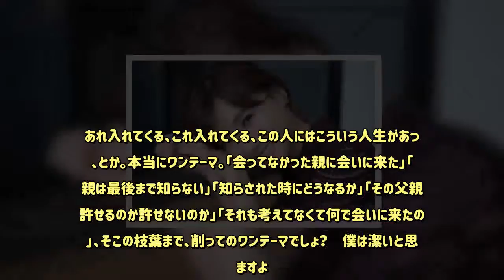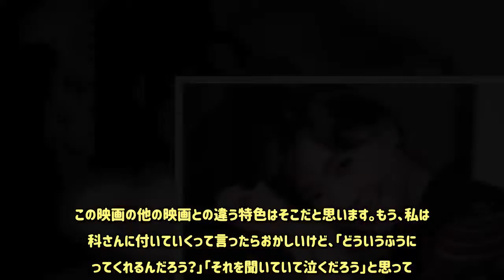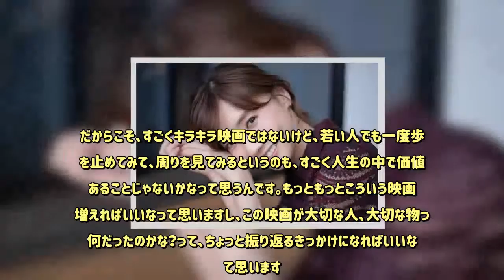「あいあい傘」との出合いに倉科カナ「29年間を認められた」 - めるも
倉科カナが主演を務め、立川談春と初共演する映画「あいあい傘」が、10月26日から公開中。25年前に失踪した父親・東雲六郎(談春)を探して、とある田舎町を訪れた高橋さつき(倉科)。父親には新しい家族がいるが、果たして二人は再会できるのか。娘は父に何を伝えるのか。家族の絆や愛を真っすぐに問いかける一作となっている。「ザ・テレビジョン」では、親子役を演じた倉科、談春にインタビューを実施。後編では、談春が作品のクライマックスとなるシーンについて熱く語り、倉科が作品が完成し、改めて感じた作品への思いを語ってくれた。【倉科カナ＆立川談春インタビュー前編から続く】■ 喜怒哀楽ある役を演じるも倉科カナ「記憶がない」――さつきはすごく感情を出す役でしたね。倉科：ん～、これが面白くて。皆さんは「さつきちゃんの喜怒哀楽が面白かった」とおっしゃるんですけど、私自身はあまり記憶がないんです。「そんなに喜怒哀楽が激しかったのかなぁ？」って疑問が結構残っていて、答えるのが大変なんですけど、脚本自体のさつきちゃんがあんな感じだったので。苦労した点といえば、長回しを結構多用していたんですね。長回しをするとなると、自分たちでカメラに向かっていかなければいけない時もあるんです。動きの制約がすごく多くなかったですか？談春：うん。倉科：自由に動いているように見えて、実は決まっているんですよ。例えば居酒屋のシーンでも、最初は奥に行って、アドリブでつなげながらも、やべ(きょうすけ)さんの前に座って、テーブルを跨いでこっちに来て、とか。そういうのが決まっていて、そこで感情をつなげていくのはすごく苦労しますね。あとは、本当に監督(宅間孝行)はさつきちゃんが見えていらっしゃるので(お任せして)という感じですかね。そんなに喜怒哀楽がすごかったんですね？(笑)　本当に記憶がないんです。だから、さつきちゃんのあの時期って、頭と心が一致してないんですよね。頭では理解しているけど、父にもいろいろ事情があったんだろうなって(知って)、頭で理解ができていても心がごねるから、いろいろな人とぶつかっていくし。そういう点では激しかったんだと思います。■ 親子の再会シーンのために――談春さんは六郎を演じてみていかがでしたか？談春：駄目だよね。(しゃべるのが本職の)俺にしゃべらせなきゃ。表情はできないし、「そこで寂しく笑う」とか、それも(台本には)書いてないんだからね。だから、どうするのかなぁ？って。だって、誰が見ても(クライマックスは)最後のシーン(親子の再会)なわけじゃないですか。助けられたと言うと偉そうですけど。(さつきと)出会う前に玉枝さんが私を連れてきて、その後にさつきちゃんを連れてきて、二人が…知世さんとカナさんが見つめ合うシーンがあるんですけど、あれを見ていて「うわぁ、きれいだなぁ」って思った。その後に「この蚊帳の中でやってください」って言われて。とにかく虫がすごかったんですけど、その蚊帳を使ったシーンも美しくてね。いくら落語家さんでも(役者と同じように)その気になりますね。――談春さんの六郎も欠かせない存在でした。談春：(六郎を演じる上で)「なんの準備もしていかなかったの？」と聞かれたとしたら、なんの準備もしていかなかったね。していかない方がいいんだと思っていた。この時代に、このエンターテインメントの時代に、この映画はワンテーマなんですよ。これを潔いと言うのか。かなり怖いことですよ。映画は7万円や10万円じゃできないんだから。あれ入れてくる、これ入れてくる、この人にはこういう人生があった、とか。本当にワンテーマ。「会ってなかった親に会いに来た」「父親は最後まで知らない」「知らされた時にどうなるか」「その父親を許せるのか許せないのか」「それも考えてなくて何で会いに来たのか」、そこの枝葉まで、削ってのワンテーマでしょ？　僕は潔いと思いますよ。この映画の他の映画との違う特色はそこだと思います。もう、私は倉科さんに付いていくって言ったらおかしいけど、「どういうふうに言ってくれるんだろう？」「それを聞いていて泣くだろう」と思ってた。――それであのシーンが生まれたわけですね。談春：(撮影が)終わった後だったかな？　(再会シーンの)最初に「こんばんわ」って言われて、こっちも「こんばんわ」って返すんですけど、その俺の返した“こんばんわ”が「とってもすてきでしたよ」って(倉科さんが)言ってくださったんですね。それで(自分は)OKって思った。それから先は申し訳ないけど知らない。映画を作ることに命を懸ける人がいて、誰を映画に出すかに懸けているんでしょ？　それで役者が動けなかったら、それは選んだ方の責任だよ、と。――あとはお客さんがどう感じてくれるかですね。談春：「今年一番泣ける映画」と言っているけど、それがストライクの人もいれば、その球だからボールになる人もきっといるはずです。でもね、「何でそうなの？」と言ったら、これは本当にワンテーマなんです。そこは、スタッフを含めて関わる人全てがスリルを持って懸けているので。もし、縁と時間と、ちょっとのお金があったら、その懸けに乗って(見に来て)くれませんか？って。損はさせないと思います。どんな年齢の方が見るのか分からないけど、見終わった後に「ちょっと親に電話してみようかな？」とか、逆に子供にお父さん、お母さんから電話を掛けても良いんじゃないのかな。すごく時代錯誤な言い方かもしれないですけど、メールではなく電話をしてほしいね。そこの体温のやり取りだけあれば、儲かるか儲からないかは分からないけど、この映画は成功ですよ。倉科：そうですね。談春：妙な言い方ですけど、これは倉科カナじゃないと演じられなかったんだろうなって思うし、おそらく(監督は)その境遇を知らないでオファーをしていると思うから、これは運を持っている映画だと思います。■ ハートにダイレクトにくる――では、倉科さんからも読者へメッセージをお願いします。倉科：私的な部分があり申し訳ないのですが、この映画に出演させていただいて、私自身が見終わった後にやっぱり救われた部分があったんです。どこかに引っ掛かっていたようなしこりがスッと取れていくような。この「あいあい傘」という映画は、本当に“父に会いに行く”というだけのストーリーなんですけど、愛がテーマであって、それは性別は問わず、年齢も問わず、はたまた国境も越えて、ハートにダイレクトにくるものです。だからこそ、たくさんの方に見ていただきたいと思うんです。私もそうだけど、日々忘れていくのが人間だから。さっきまで言いたいことがあったんですけどもう忘れているし(笑)、本当に大切な存在だったりとか、物などもすぐに忘れちゃうんですよ。だからこそ、すごくキラキラ映画ではないけど、若い人でも一度歩みを止めてみて、周りを見てみるというのも、すごく人生の中で価値のあることじゃないかなって思うんです。もっともっとこういう映画が増えればいいなって思いますし、この映画が大切な人、大切な物って何だったのかな？って、ちょっと振り返るきっかけになればいいなって思います。――倉科さんにとって特別な作品となりますね。倉科：私はこれまでの人生がそんな楽なものではなかっ